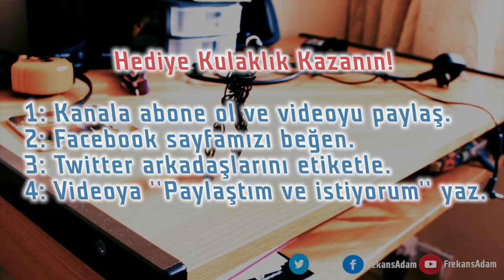Hediye Kulaklık kazanın 3 kulaklık hediye ediyoruz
Hediye dağıtıyoruz. 3 kişiye  kulaklık hediye ediyoruz.
Kulaklık kazanmak için okuyun!

1'inciye özel metal kaplama kulaklık
2 ve 3'üncüye beyaz mikrofonlu kulaklık

Yarışmaya katılmak ve 3 adet kulaklıktan birine sahip olmanız için yapmanız gerekenler oldukça basit;

3: Twitter arkadaşlarını etiketle.

Sonuçlar, 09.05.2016 tarihinde Frekans Adam'ın doğum gününde açıklanacaktır. Herkese bol şans diliyoruz.